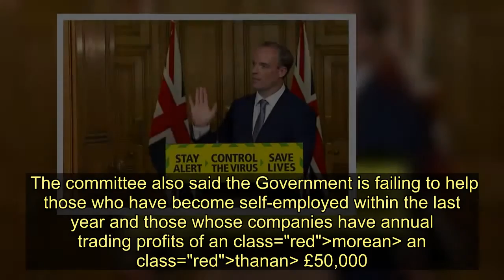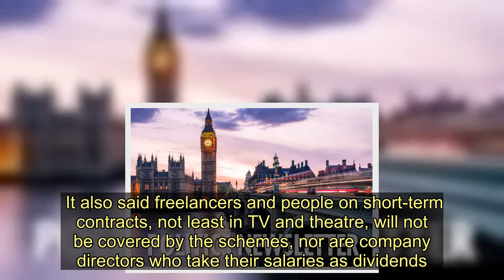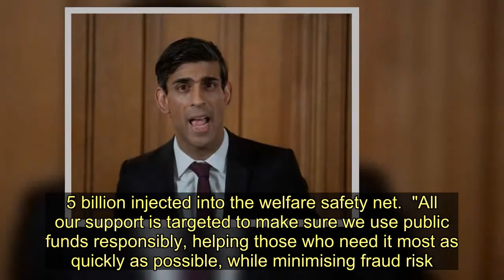More than one million fall through cracks of coronavirus support schemes - Today News